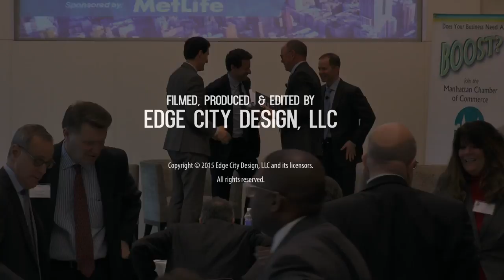The Largest Corporate Takeover: The Presidential Transition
As part of the MCC (Manhattan Chamber of Commerce) Chairman’s Breakfast Series*,  MCC presents 'A Conversation on the Largest Corporate Takeover, January 20, 2017: The Presidential Transition'.

When the next president takes office on January 20, 2017, he or she will become the CEO of a four million-person organization with an annual budget of more than $3 trillion dollars. The new chief executive will have to deal with a multitude of global emergencies and pressing economic issues, while simultaneously filling 4,000 critical leadership positions.

There is an expectation that the nation’s newly elected president will hit the ground running, but the transition of power and knowledge from one president to another is often rushed, inefficient, overwhelming and fraught with risk. A panel of presidential transition insiders (noted below) discussed this process, the organizational challenges that come with it, and how they can be advanced so that the next chief executive is ready to govern on day one.

With Jim Quigley, CEO Emeritus at Deloitte, Gary Ginsberg, EVP of Corporate Marketing and Communications at Time Warner, Inc and Max Stier, President and CEO of the Partnership for Public Service, with moderator Ken Biberaj, Chairman, MCC. December 9, 2015 at MetLife, 1095 Avenue of the Americas, New York, NY.

*MCC's Chairman's Breakfast Series: A speaker from the legislative or business community is invited to discuss issues of importance to the NYC economy and beyond. MetLife is the 2015 sponsor of the MCC Chairman’s Breakfast series.